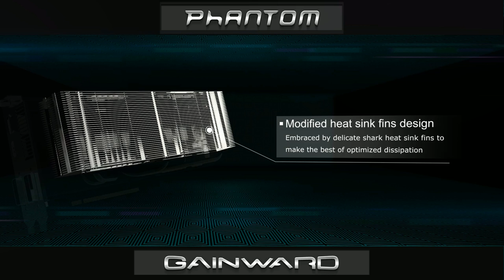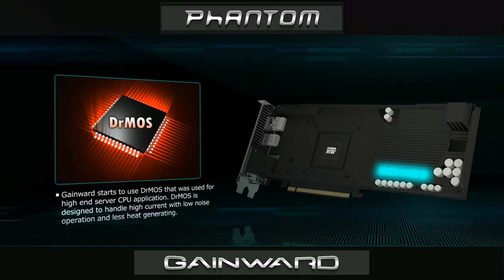Gainward Phantom Series - GTX 670 / 680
New Phantom II Cooler Design
The new Phantom II comes with brand new fins design that introduces

1) better thermal performance
2) lower acoustic level
3) more solid structure than previous generation

With this new design, Gainward GTX 670/ GTX 680 Phantom delivers Extreme cool and silent acoustics under 3D heavy loading even with factory over-clocked speed. It really is an extreme gaming gear for enthusiast gamers.

It is the very best GTX 670 in the market and extreme cool under gaming environment. Under 3D benchmark, it is 12.6% higher than reference board (3DMark 2011 Xscore). While in gameplay, it is around 10.8% higher. To compare with the competing GPU in red camp, it performs 36.6% higher in 3DMark 2011 Xscore and exceeds amazingly 53.2% in hot titles gaming performance.

It is really a "silent monster", the fastest GTX 680 in the market and extreme cool under gaming environment. Under 3D benchmark, it is 12.6% higher than reference board (3DMark 2011 Xscore). While in gameplay, it is around 10% higher. To compare with the competing GPU in red camp, it performs 27.7% higher in 3DMark 2011 Xscore and exceeds amazingly 32% in hot titles gaming performance.